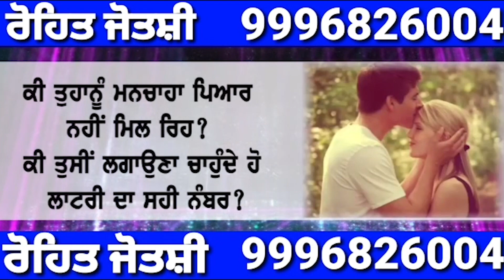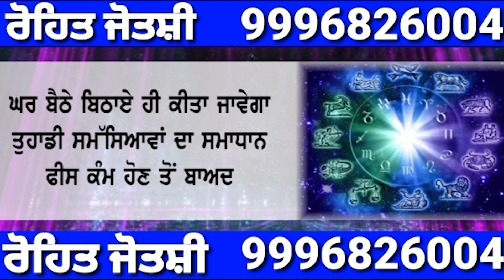ਕੀ ਅਹੇ ਕੁਦਰਤ ਵਲੋਂ ਦੁਨੀਆਂ ਦਾ ਅਨੰਤ ਹੈ corona ਤੋਂ ਬਾਦ Cango ਵਿੱਚ ਆਇਆ ਜੁਆਲਾਮੁਖੀ !! Shan Punjabi Media .